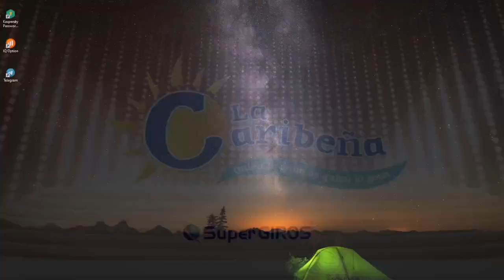CARIBEÑA DÍA Resultado del LUNES 20 DE JUNIO de 2022 ✅🥇🔥💰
Hola buenas tardes, te presentamos los resultados de las loterías y chances en Colombia, vamos con el Resultados del Chance Caribeña día del LUNES 20 DE JUNIO de 2022.